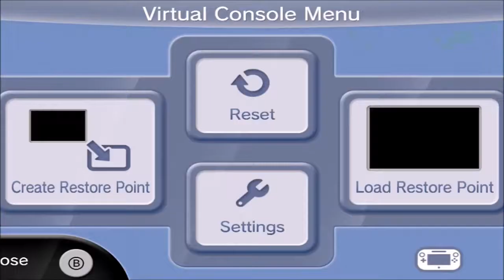Mega Man Zero 4 Playthrough Part 3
We now reach the conclusion to the Zero series as we get to Mega Man Zero 4